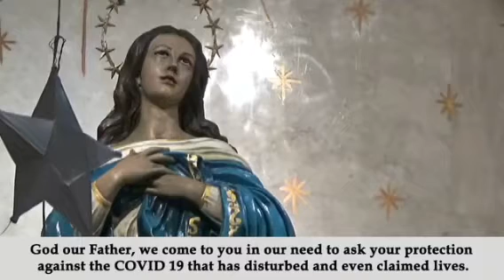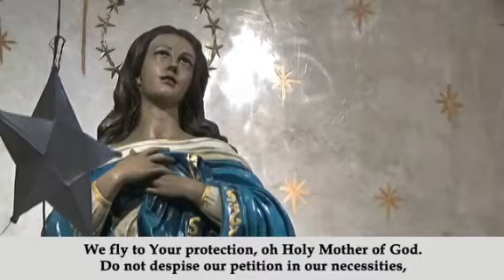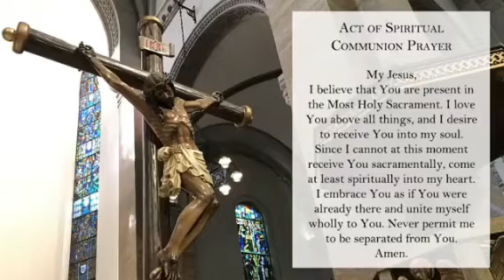Daily Mass at Manila Cathedral - 23 December 2020